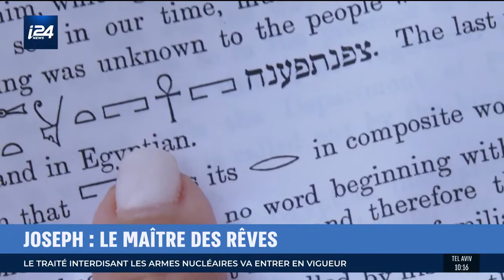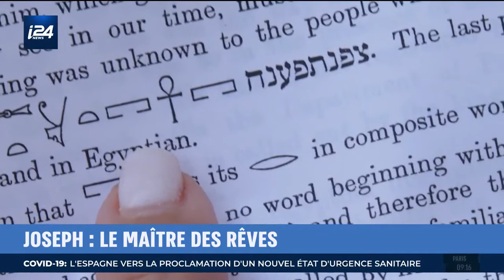i24 NEWS - L’Histoire - Joseph: un fabuleux destin - Avec Valérie Perez et Dr. Galit Ben Tovel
Valérie Perez nous parle de Joseph, l'un des fils du patriarche Jacob, promût vice-roi de la puissante monarchie égyptienne. Né dans une famille de nomades de Canaan, Joseph est d'abord victime dans sa jeunesse de la persécution de ses frères jaloux qui le vendent alors comme esclave. Il est ensuite jeté en prison suite à une dénonciation calomnieuse de la femme de Potiphar. Mais Joseph aura un merveilleux destin. Découvrez son histoire en images. Conversation avec Galit Ben Tovel, Égyptologue